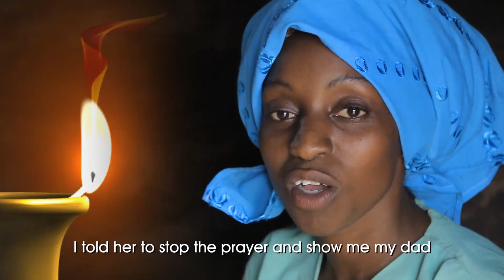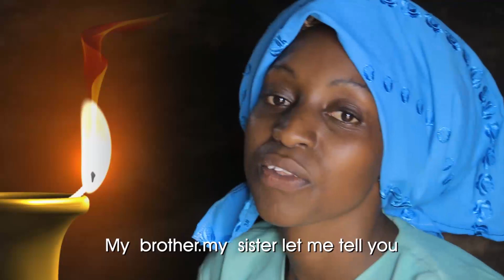ukavangulwa methoi felisters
Award wining song u cant miss